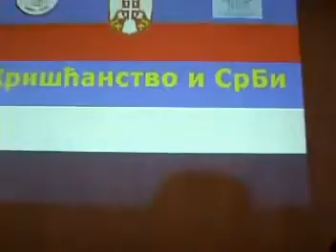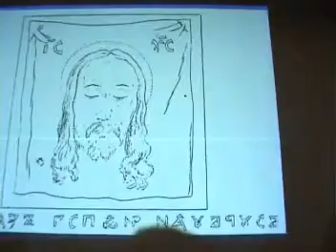Hriščanstvo i Srbi Jovan ilić Deretić